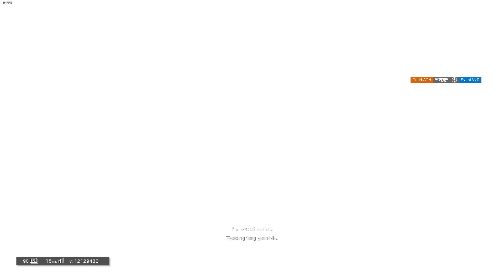Baited someone to peek me on skylight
0:57 - Bait